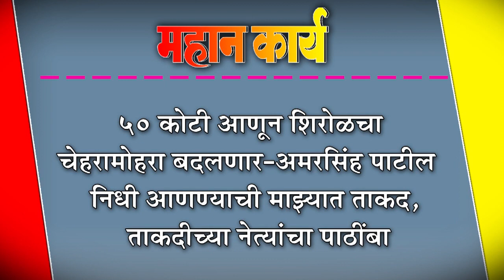५० कोटी आणून शिरोळचा चेहरामोहरा बदलणार-अमरसिंह पाटील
५० कोटी आणून शिरोळचा चेहरामोहरा बदलणार-अमरसिंह पाटील : निधी आणण्याची माझ्यात ताकद, ताकदीच्या नेत्यांचा पाठींबा